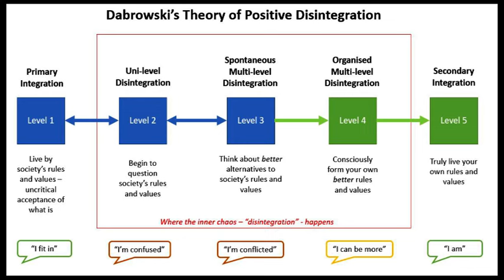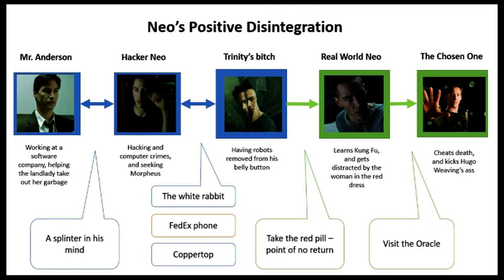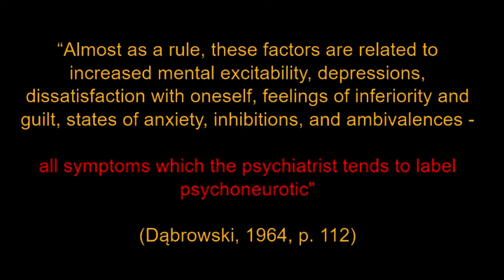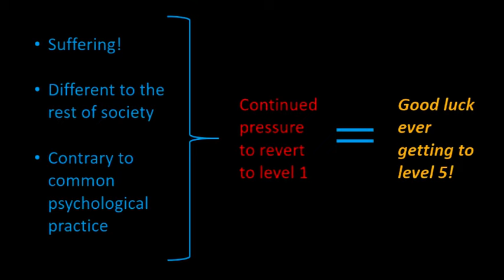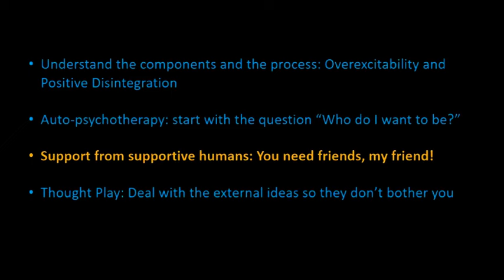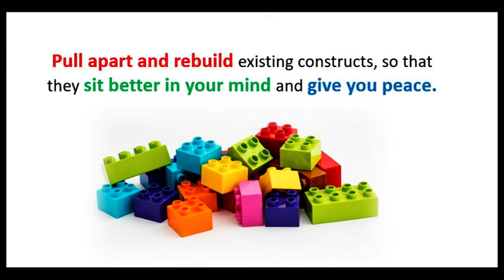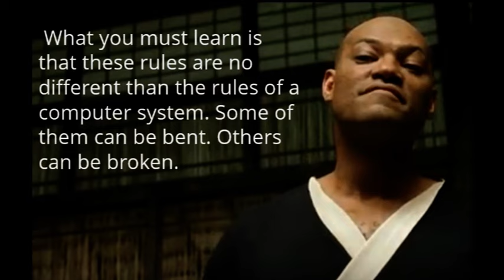What is Positive Disintegration? (how do you cope with it, and what is an authentic personality?)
What can be positive about disintegration? An exploration of Dabrowski's theory of Positive Disintegration, including a retelling using Neo from the Matrix, and why Positive Disintegration is contrary to most popular practices in psychology today. I've also included some hacks for dealing with the fall out of this painful, but very rewarding personality-shaping process.

Dabrowski’s theory of positive disintegration is a psychology framework for understanding intense experiences that often look and feel like mental illness, but which can also be viewed as building blocks for creating an authentic personality. This theory also talked about OE in gifted and creative people as 'developmental potential', and proposes that the intense and sensitive people may have a different view of the world, and an accelerated pathway through crisis to a more authentic self.

If you're exploring better ways to manage your mental health, a gifted or creative person who feels the world intensely, or going through a crisis (dark night of the soul), this channel might be for you!

Find other ND people - Adults With Overexcitabilities Facebook Page and Group